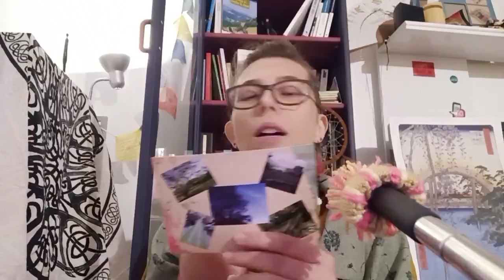Storytelling COVID-19 *EN*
Featuring :
Celtic hairdressing / two-tone T-shirt dandelion seeds made in Lyon / Ring made in Lyon / Earrings made in Europe / Backpacker's bookshelf